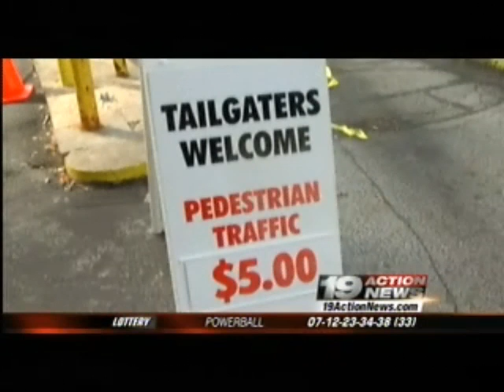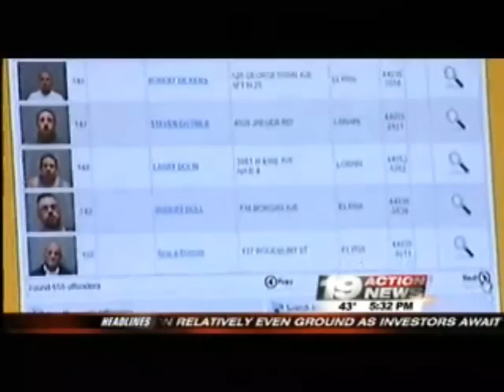November 2010 Reporting.rm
Most memorable stories of November:
1) Pedestrian Fees? One local company is charging Browns fans to tailgate. We got answers...
2) Once again we went looking for answers after we found sex offenders living dangerously close to a local day care.
3) A six hour standoff shakes up a quiet neighborhood.
4) A men tries to solicate sex from a teenage girl. Police are looking for him.